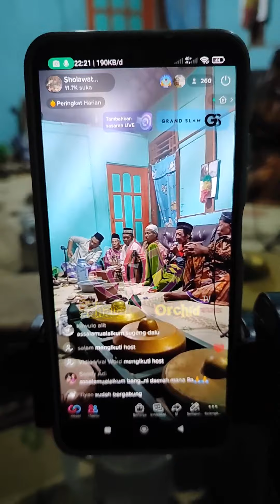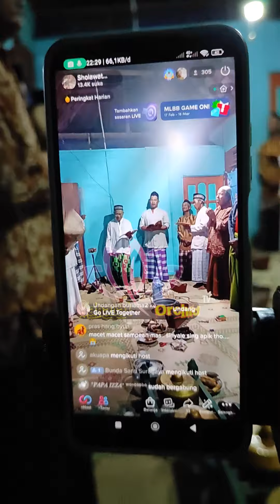Sholawat Jowo kuno Pedalaman‼️- Gunungkidul